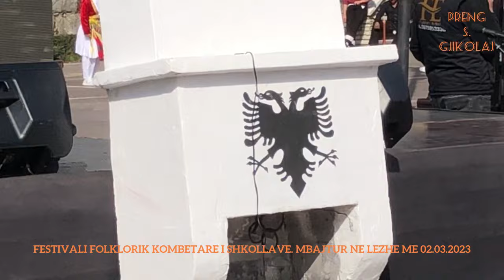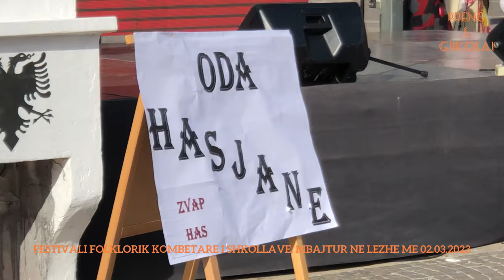FESTIVALI FOLKLORIK KOMBETRE I SHKOLLAVE. LEZHE ME 02.03.2023